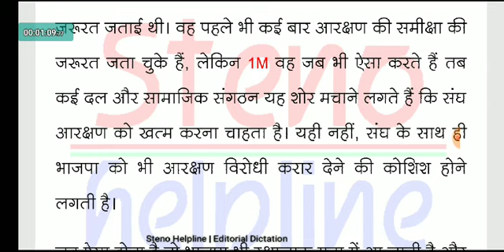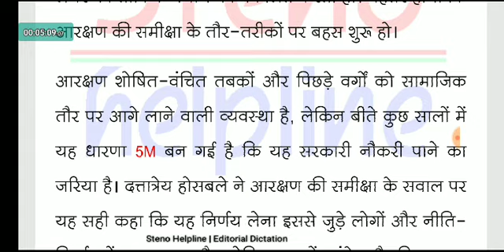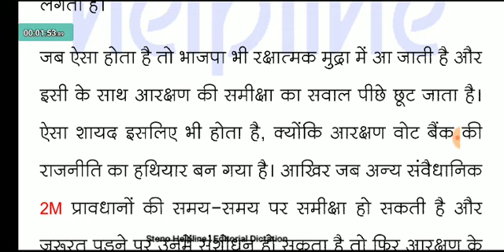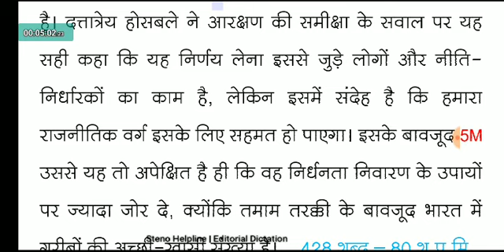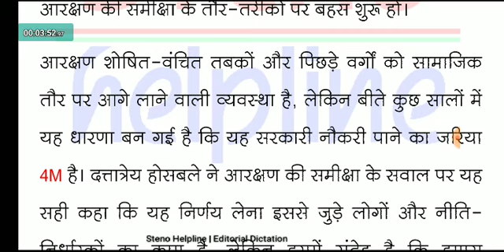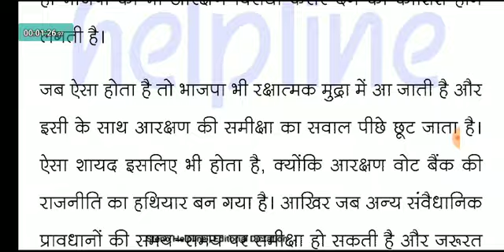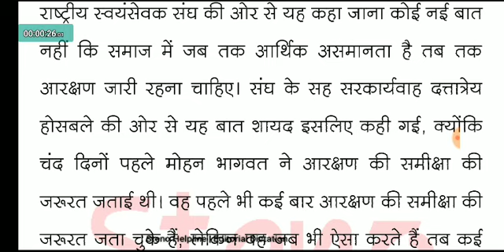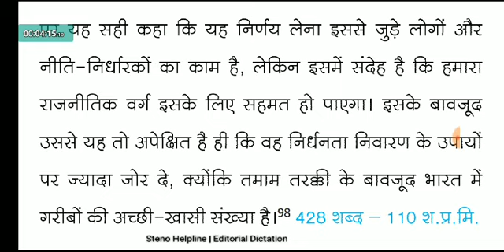Good_Morning_Stenography #83 | Hindi Steno (Shorthand) Editorial Dictation 70, 80, 90, 100, 110 WPM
Join Happy Stenography @ 301 ₹ | इसमें आपको हर दिन 04 डिक्टेशन और स्पेशल टाइपिंग सॉफ्टवेयर मिलेगा, जो आपकी लिप्यंतरण की गलतियॉं बताएगा।
स्टेनो
स्टेनो डिक्टेशन
शॉर्टहैण्ड
शॉर्टहैण्ड डिक्टेशन
steno
stenography
hindi stenography
shorthand
hindi shorthand
ssc steno
ssc stenographer
ssc steno dictation
hindi dictation
hindi steno dictation
steno dictation
shorthand dictation
hindi shorthand dictation
stenographer typing
stenographer typing test
steno helpline
shorthand helpline
learn steno
learn stenography
learn stenography in hindi
learn shorthand
stenography kaise sikhe
Steno Typing
shorthand typing
GMS Dictation
eDictation Speech
e Dictation
Daily Dictation
70 wpm
70 wpm steno
70 wpm dictation
70 wpm hindi dictation
70 wpm shorthand dictation
70 wpm hindi shorthand dictation
80 wpm
80 wpm steno
80 wpm dictation
dictation 80 wpm
80 wpm dictation hindi
80 wpm hindi dictation
80 wpm court dictation
80 wpm legal dictation
80 wpm shorthand dictation
80 wpm hindi shorthand dictation
80 wpm dictation newspaper editorial
90 wpm
90 wpm steno
90 wpm dictation
90 wpm hindi dictation
90 wpm legal dictation
90 wpm steno dictation
90 wpm shorthand dictation
90 wpm hindi shorthand dictation
100 wpm
100 wpm dictation
100 wpm speech
100 wpm steno
100 wpm hindi dictation
100 wpm dictation hindi
100 wpm steno dictation
100 wpm shorthand dictation
100 wpm shorthand dictation in hindi
100 wpm hindi shorthand dictation
100 wpm steno hindi dictation
100 wpm steno dictation hindi
100 wpm speed dictation
100 wpm speech hindi steno
100 wpm editorial dictation hindi
100 wpm newspaper dictation
110 wpm
110 wpm steno
110 wpm dictation
110 wpm hindi dictation
110 wpm steno dictation
110 wpm shorthand dictation
110 wpm shorthand dictation in hindi
110 wpm legal dictation
110 wpm shorthand dictation legal
shorthand writing
shorthand outlines
shorthand outlines in hindi
shorthand outlines rishi pranali
shorthand dictation with outline rishi pranali
shorthand outlines legal words
steno outlines
steno outlines hindi
steno outlines in hindi
steno advance outlines
shorthand outlines for beginners
gms shorthand outlines
good moring stenography outlines
gms outlines
shorthand rishi pranali